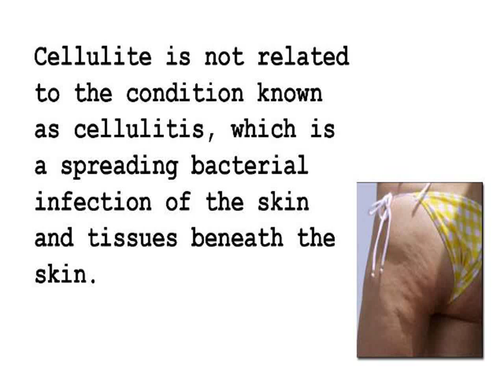Dermaroller Cellulite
So, if all women have it, is there anything you can do about it? Many people fail to do anything about their cellulite because they believe there is either nothing they can do about it or that it's simply fat. The truth is that it isn't fat that there are actually number of steps that women can take to prevent and reduce the appearance of cellulite.

INCOMING SEARCH TERMS:
good cellulite cream - cellulite treatment prices - cellulite vacuum machine - cellulite treatment wellington - mischa barton cellulite - cellulite treatment sydney - sauna cellulite - buy cellulite cream - inner thigh cellulite